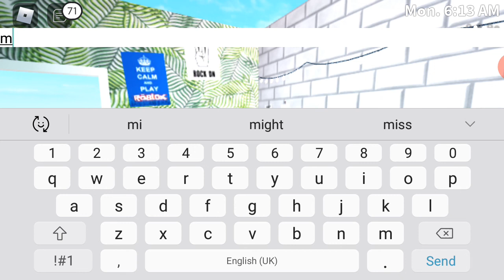I made a teenager room in bloxburg